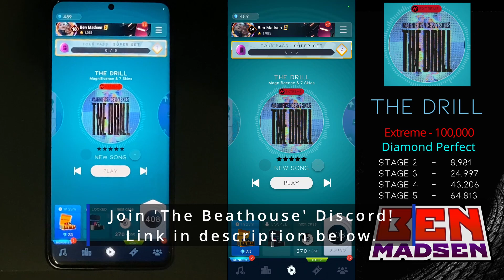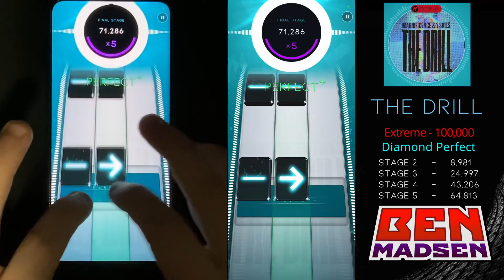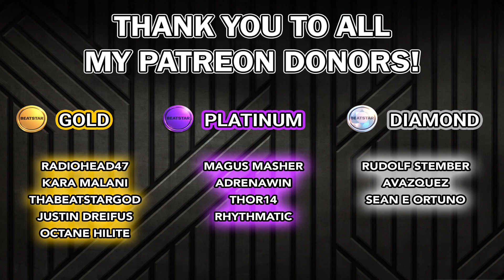[Beatstar] The Drill (Extreme) - 100,000 Diamond Perfect w/ Handcam + Taps // Sightread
The newest Extreme from Season 15. For what I think is the first time ever I got the Extreme in the first box! Song is alright, fairly generic and very repetitive. The chart is equally repetitive, though not bad. This is not a tough Extreme, and would definitely be a 1 star Extreme if not for the speedup part, which may end up bumping it up to a 1.5 or 2. Got pretty lucky sightreading that speedup. Super low note count for an Extreme as well.

00:00 Intro
00:35 2nd Stage
00:52 3rd Stage
01:08 4th Stage
01:33 Final Stage